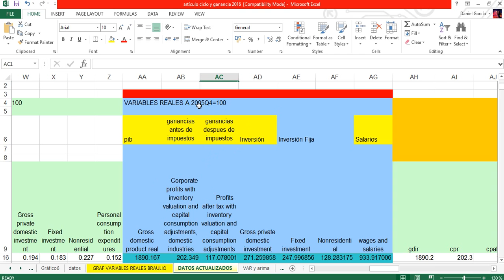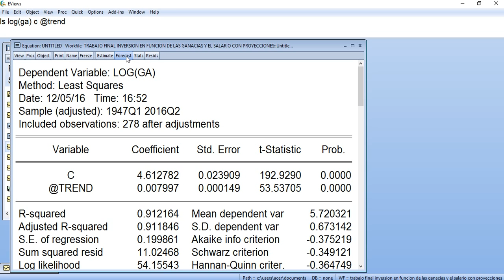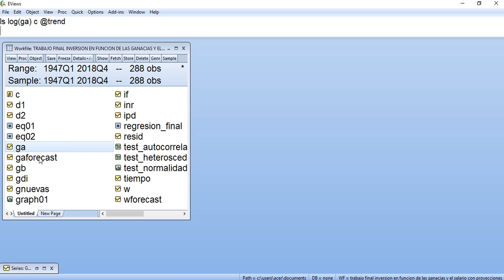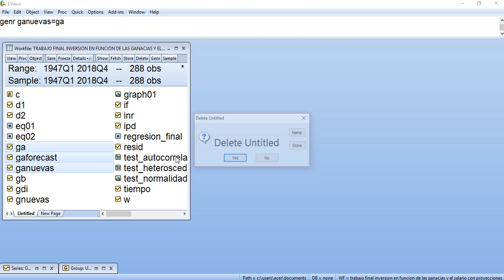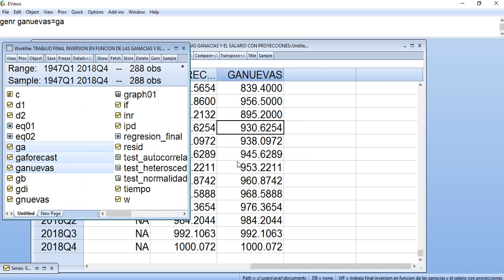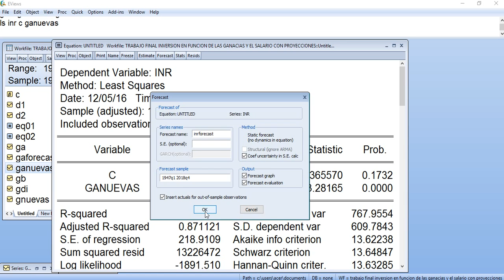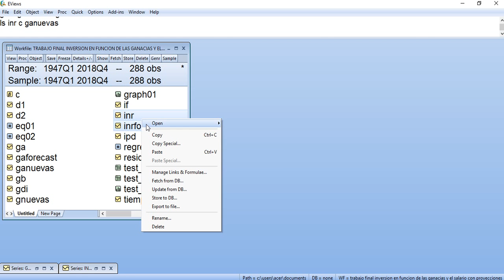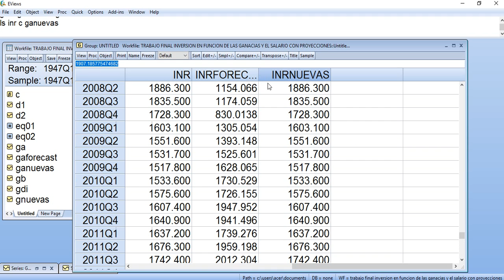Como hacer Proyecciónes con Eviews. Datos para replicar.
Daniel García y su equipo (María Erazo, Victor Gómez) de Econometría de la  UCA de El Salvador, 2016 realizan una propuesta de  ejemplo de un pronostico simple. Estoy seguro que a algunos compañeros de economía les auxiliará. Muchos saludos y agradezco al equipo de la UCA.
Datos.